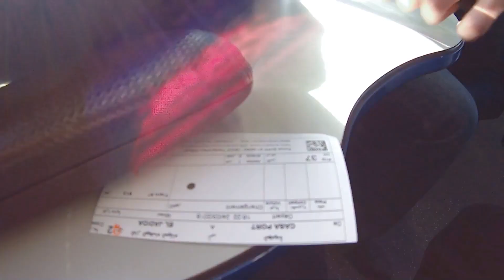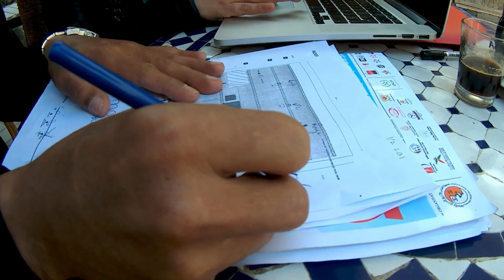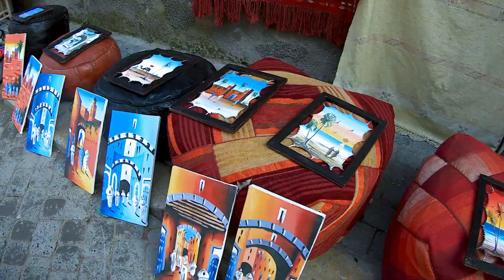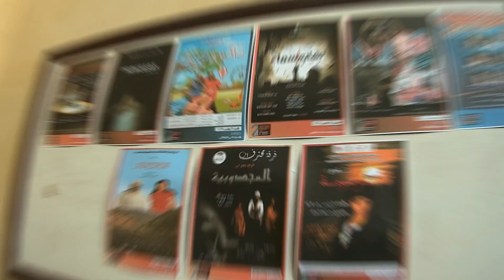ساعدت إسبانيات في المسرح فاندهشت بشكرهم لي في الفندق